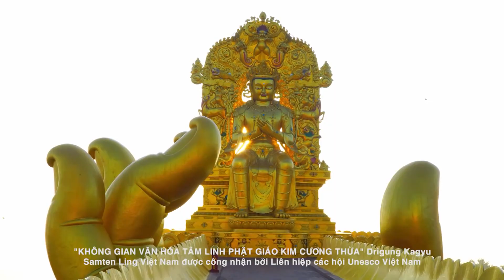SAMTEN HILLS DALAT - A PLACE TO RETURN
Samten Hills Dalat, a sacred highland located among majestic and immense mountains.
A gathering place of the energy which emanates from the special spiritual constructions.
Established by His Eminence Drubwang Sonam Jorfel Rinpoche - a venerable monk from Ladakh, India.

Drigung Kagyu Samten Ling Vietnam, the “Spiritual and Cultural Space for Vajrayana Buddhism space in Vietnam” has been recognized by the Vietnam Federation of Unesco Associations.

Drigung Kagyu Rinchen Khorchen Khorwe Go Gek, the World’s Largest Prayer Wheel, by Guinness World Records.

Historical event inaugurated Samten Hills Dalat on March 11th, 2023 with the attendance of the Ambassador of India to Vietnam, H. E Sandeep Arya, who read the congratulatory letter from the Prime Minister of the Republic of India, Shri Narendra Modi.

Samtem Hills Dalat, a place to return, for all humanity, balancing emotions, uniting body and mind, and bringing profound gratitude for life.

Samten Hills Dalat
Relax - Reflex - Renew